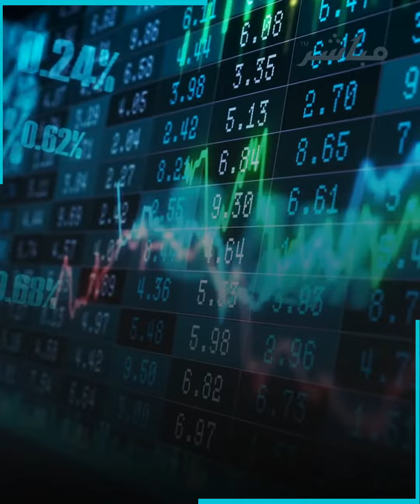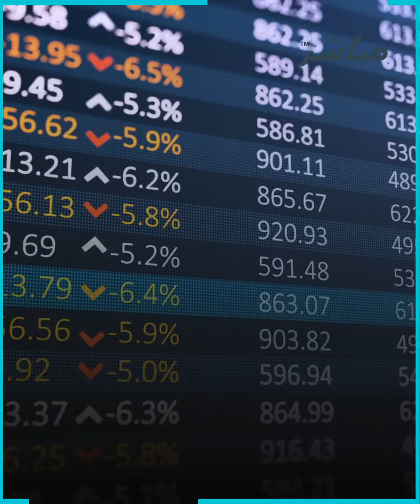الأسهم الأمريكية.. ارتباك على وقع تصريحات رئيس "الفيدرالي"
تعرضت مؤشرات الأسهم الأمريكية، في ختام تعاملات الثلاثاء، لضغوط كبيرة مع ارتفاع عوائد السندات الأمريكية، بعدما أشار رئيس الاحتياطي الفيدرالي، إلى عدم إحراز تقدم بشأن التضخم.. فما التفاصيل؟